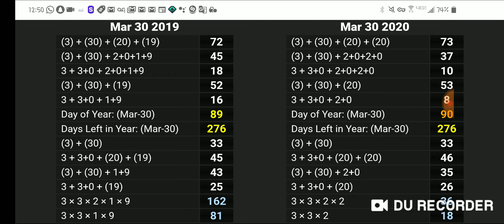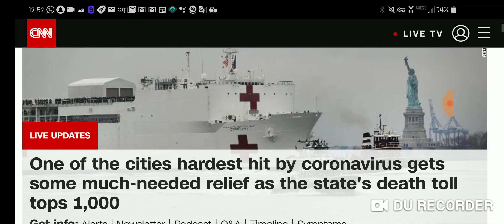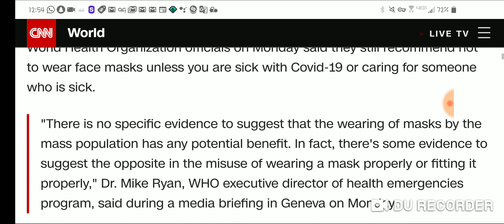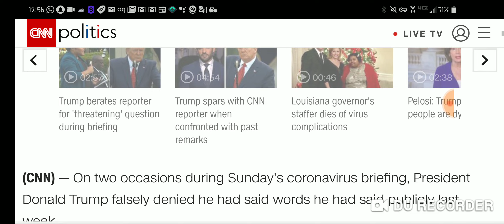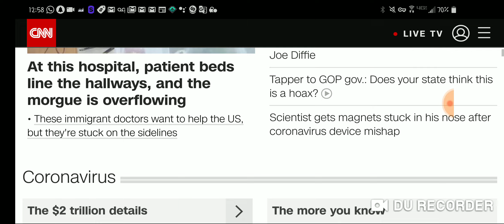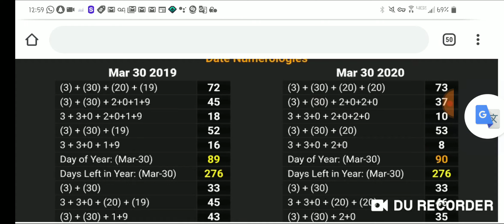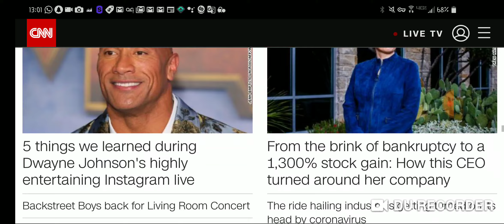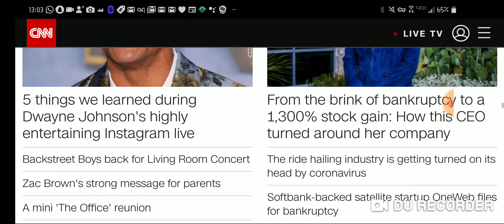Masonic Propaganda by the Numbers 33 & 37 | Hospitals in New York | March 30, 2020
This is all contrived.